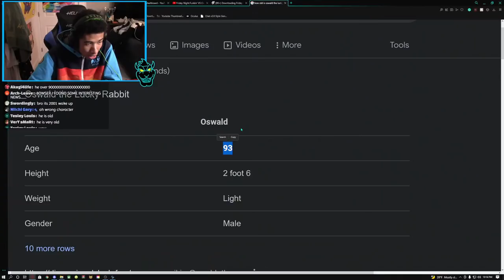I'M NOT THAT OLD! | Friday Night Funkin - VS Oswald The Lucky Rabbit - FNF MODS [HARD]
I'M NOT THAT OLD! | Friday Night Funkin - VS Oswald The Lucky Rabbit - FNF MODS [HARD] | Today we are playing another Friday Night Funkin mod! Oswald is here to fight! I hope you enjoy it!

8owser BF Mod!

8owser16 Roblox Merch!

The Oswald Mod!